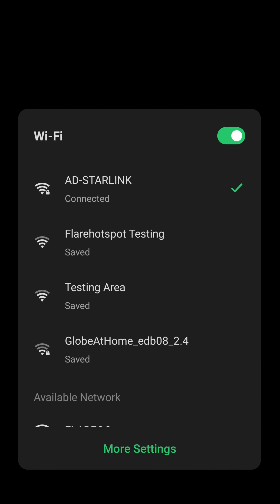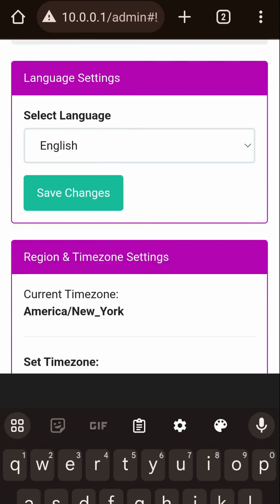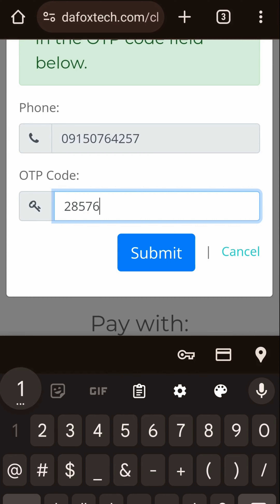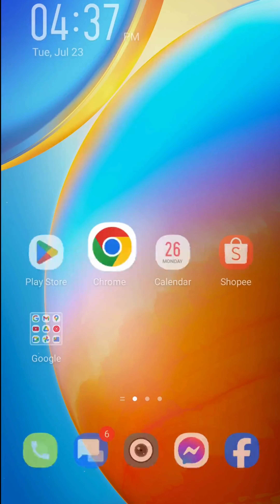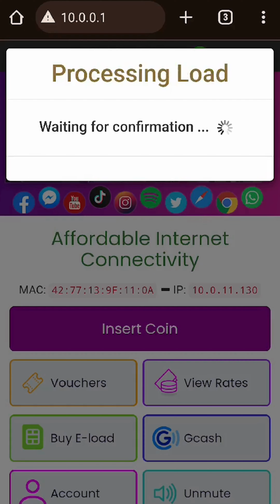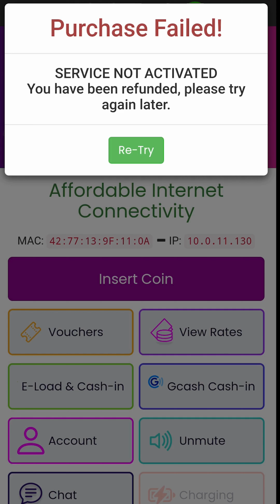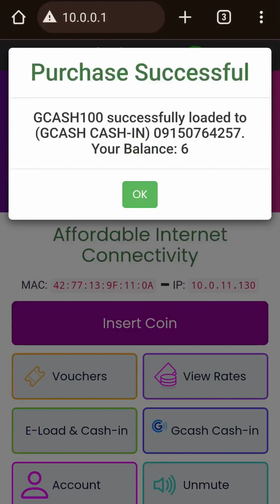How to Activate Eloading, GCASH & MAYA CASH-IN in ADO PISOWIFI by DafoxTech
With DafoxTech integration, you can turn your Adopisoft piso wifi vendo into a 4 in 1 machine which offers:

-Piso Wifi
-Gcash Cashin
-And Maya Cashin

More products and services means a higher income opportunity. Follow these steps to make your piso wifi machine more profitable:

1. Connect to Pisowifi Machine
2. Set Timezone to Asia/Manila
3. Purchase Activation Code from DafoxTech
4. Activate DafoxTech (eLoad) Feature Via Pisowifi Dashboard
5. Activate Gcash Service
(To activate Maya Cashin, repeat the process used to activate Gcash  Cashin.)

Links:
Secure DafoxTech Account With Google Authenticator:

If you have more questions and inquiries, please message our tech support